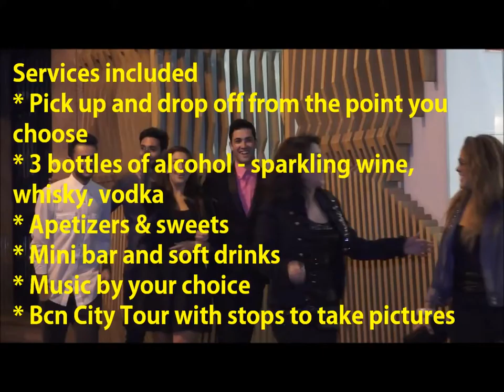Limousine party city tour - fiesta limusina Barcelona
Celebrate something or just want to party hard and enjoy luxury experience?
Now you have the great opportunity to rent a limousine and party while enjoy city tour through Barcelona.

Services included:
* Pick up and drop off to the point you chose.
* 3 bottles of alcohol - sparkling wine, whisky, vodka and soft drinks
* Appetizers & sweets
* Mini bar and soft drinks
* Barcelona City tour with stops to take pictures.